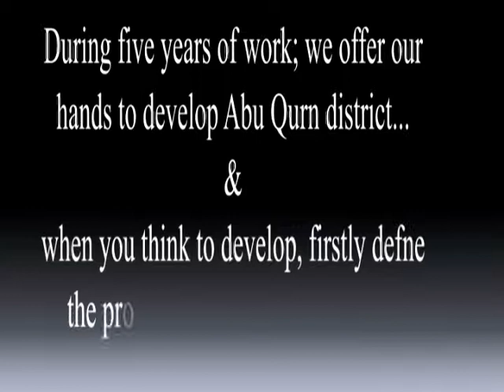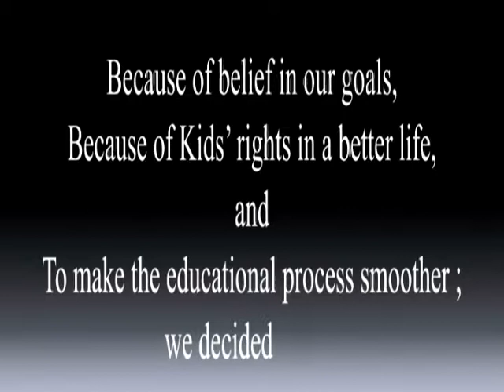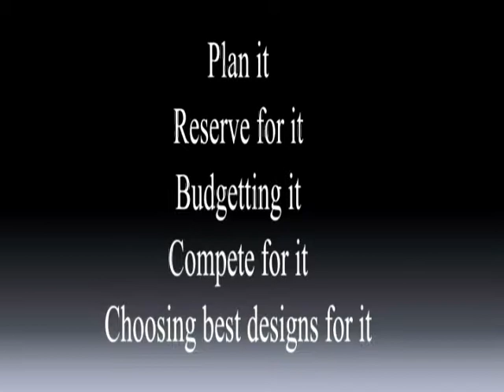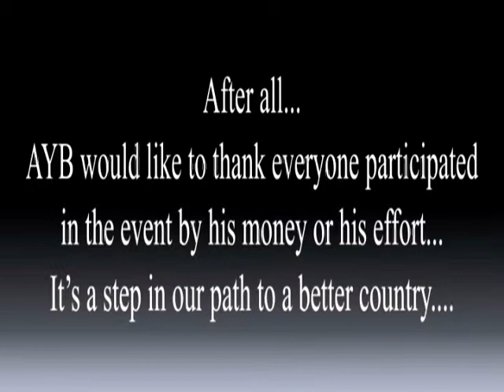School Openning AYB ASU